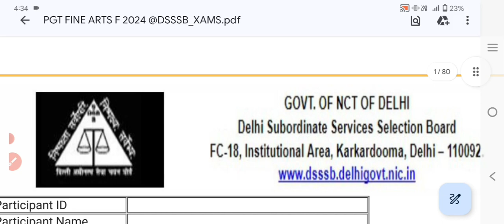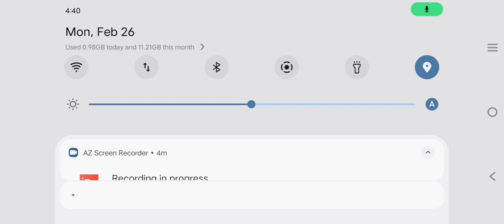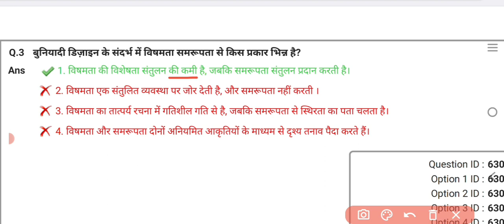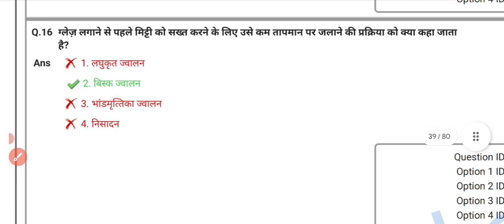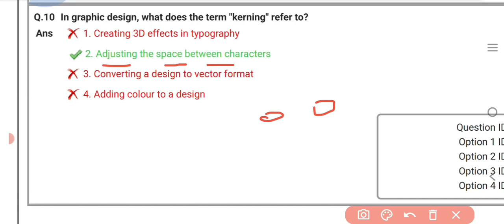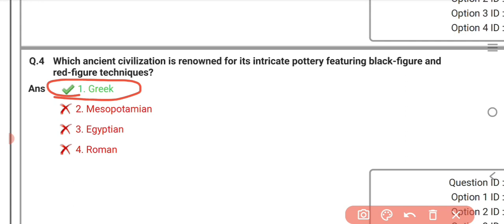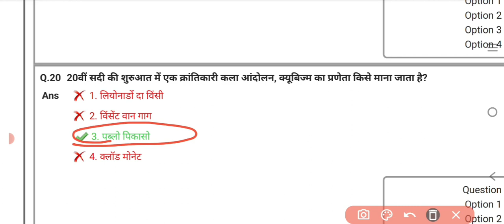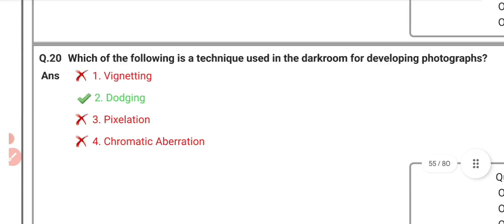DSSSB PGT Fine Art Female Question Paper l Drawing & Painting l Fe2024 l part-1